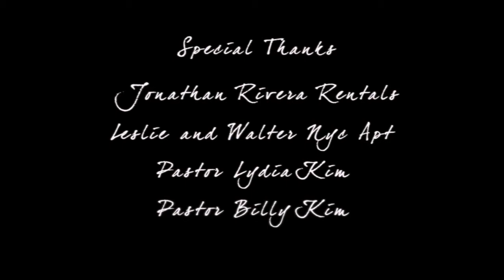Pointless (Official Short Film)